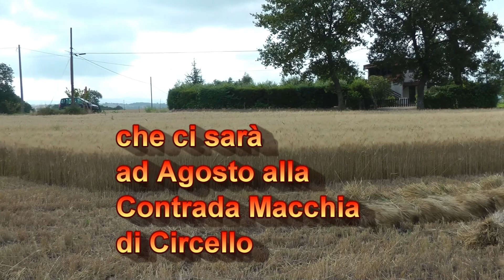mietitura a macchia anno 2011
si avvicina la terza edizione della festa del contadino a Macchia di circello